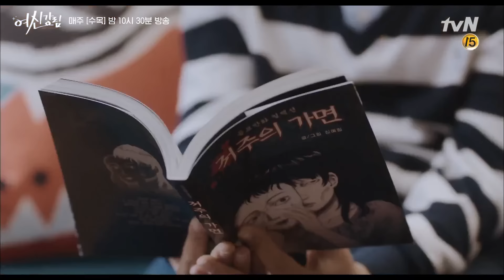[EP.11 하이라이트] 서로가 힘들 때 옆에 있어주는 차은우X문가영 커플💕 | 여신강림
외모 콤플렉스를 가지고 있다가 '화장'을 통해 여신이 된 주경과 남모를 상처를 간직한 수호가 만나 서로의 비밀을 공유하며 성장하는 자존감 회복 로맨틱 코미디

매주 [수목] 밤 10시 30분 tvN 방송